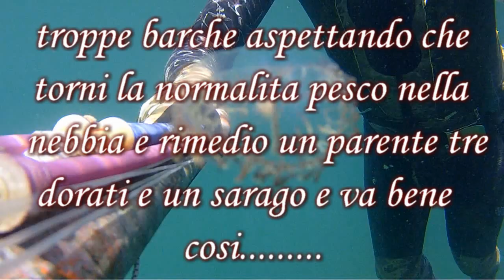UN PARENTE CON CONTORNO......PESCA IN APNEA SPEARFISHING